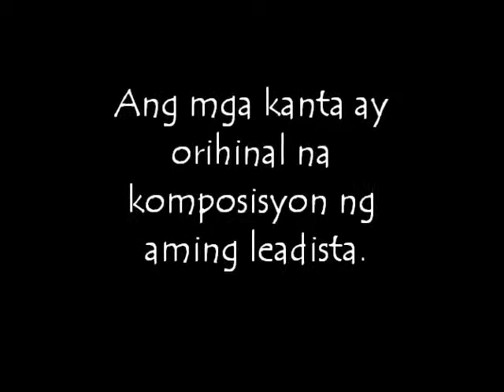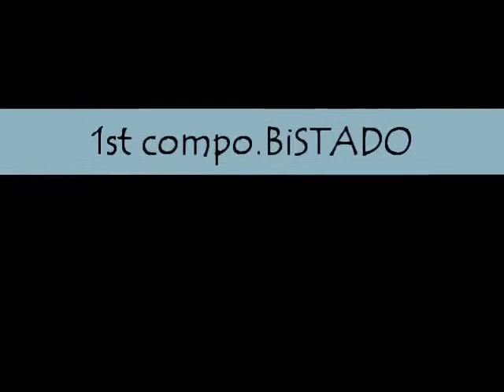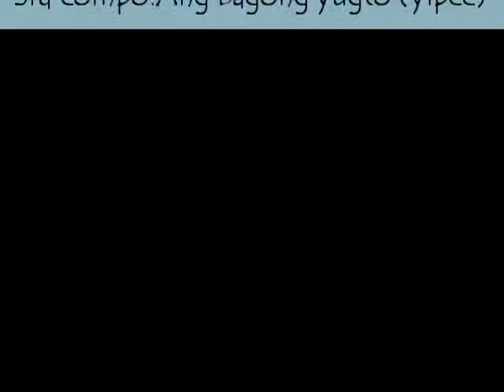JAM #5: Bad Asteroids Band - The Making 2013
The video was made wayback 2013 while rehearsing our original songs that was written by Jeff Dimaano. Rest in peace to our beautiful drummer Yracel Montefalcon.

BAD ASTEROIDS BAND
Genre: Pinoyrock
Lead Guitarist and composer: Jeff Dimaano
Bassist: Johnson Espadilla
Drummer: Yracel Montefalcon/Saldy Ajok
Vox: Lara Azcarraga

I will upload more of my covers, gigs and random clips.